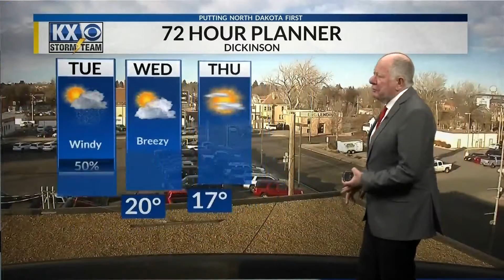KX Storm Team Full Evening Forecast w/Tom Schrader 2/22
It's going to be windy and there will be some snow tomorrow.  Find out more with your Full Evening Forecast w/Tom Schrader 2/22